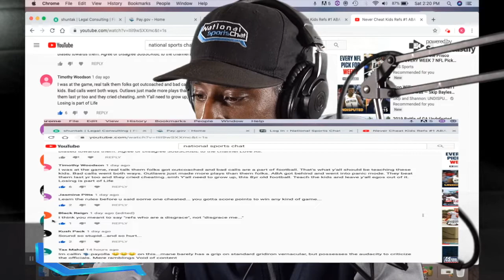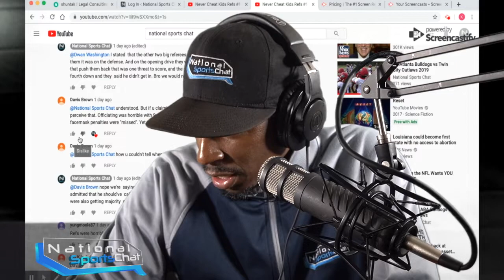Response to ABA Bulldogs vs. Twin city Outlaw comments.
Responses to comments